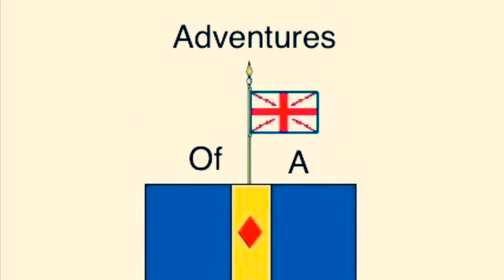DNR back water